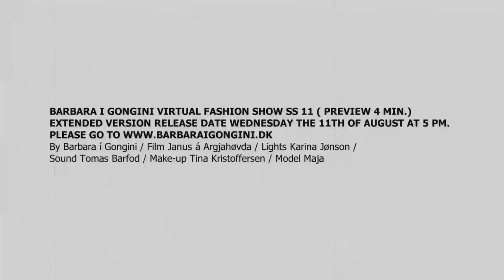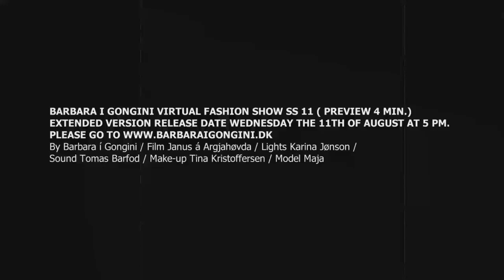BARBARA í GONGINI SS 11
BARBARA I GONGINI VIRTUAL FASHION SHOW SS 11 ( PREVIEW 4 MIN.)
EXTENDED VERSION RELEASE DATE WEDNESDAY THE 11TH OF AUGUST AT 5 PM.
By Barbara í Gongini / Film Janus á Argjahøvda / Lights Karina Jønson / Sound Tomas Barfod / Make-up Tina Kristoffersen / Model Maja Mazurkiewicz / Still Photographer Karina Jønson